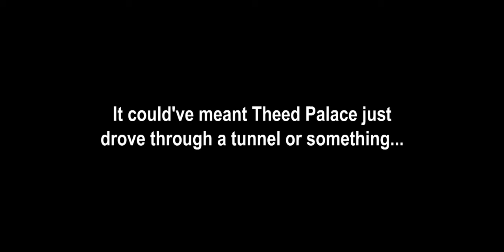Episode I - "A communications disruption could mean only one thing: invasion!" (sTKar Wars)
I mean, like... infinity things...

God bless,
TKToons